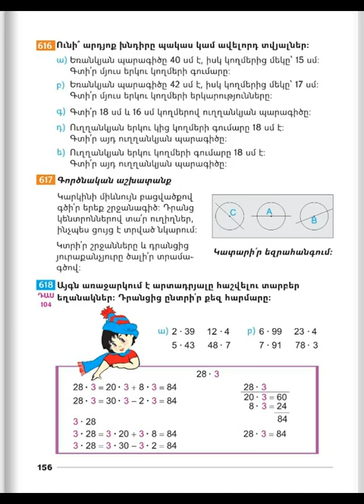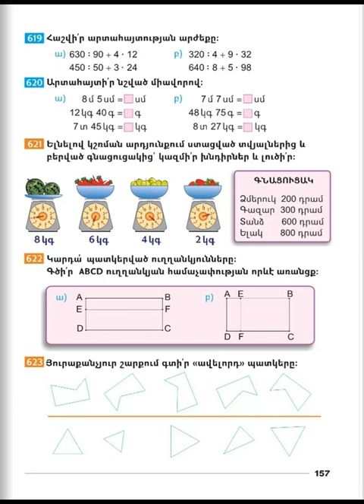Tnayin ashxatanq, Matematika 3, Das 104